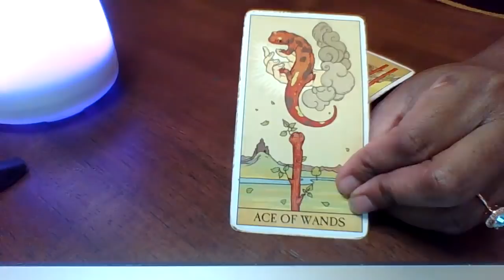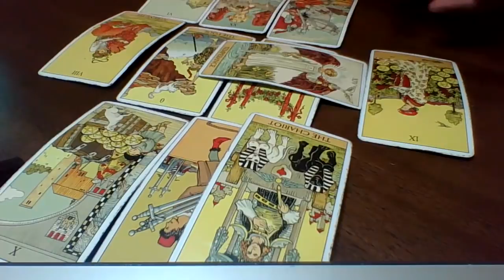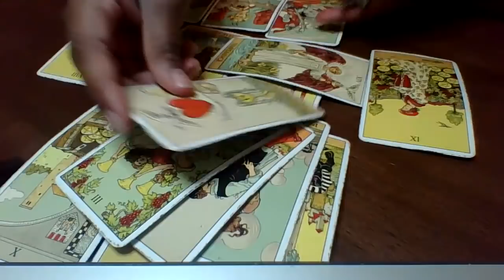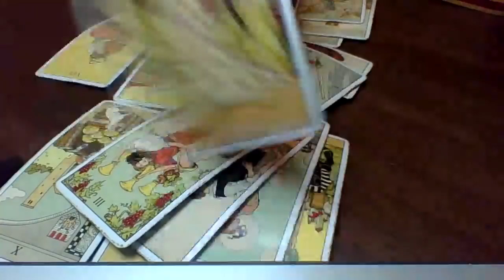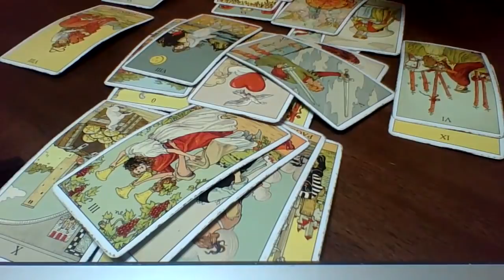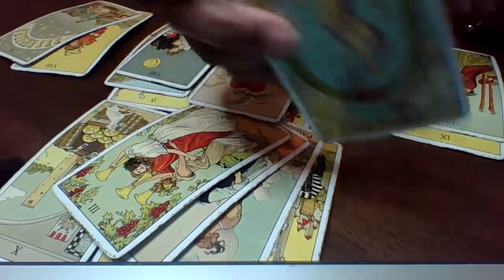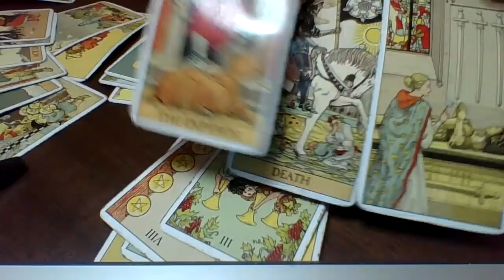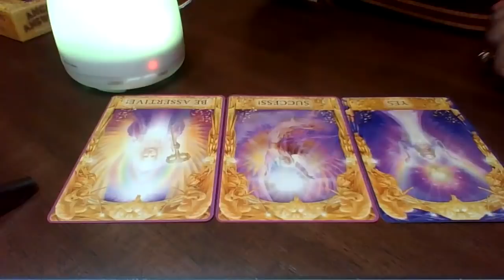Gemini December 23-31| Best Reading Ever!! Congrats Gemini You made it !!